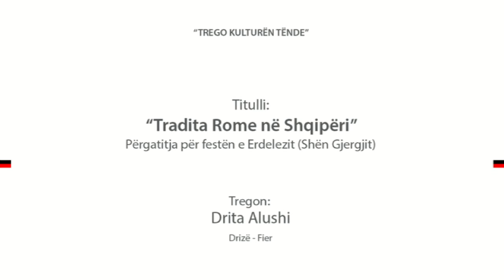IRCA - Tradita Rome në Shqipëri (Minoriteti rom në Shqipëri)